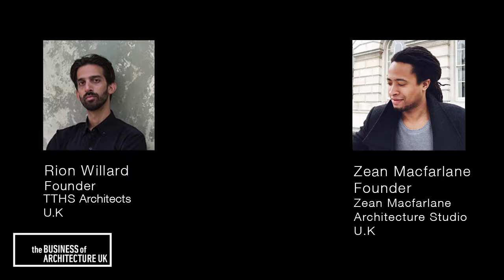013: Monetize Your Sketchbooks with Zean Macfarlane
This week I’m speaking with Zean Macfarlane of the Zean Macfarlane Architecture Studio. Zean is a young architectural designer who has developed a series of effective marketing strategies on social media enabling him to grow large communities. Zean has created multiple revenue streams from his online audience by self-publishing a series of Ebooks, selling prints of his work and offering online mentoring to students as well as using his social media output as marketing collateral for his practice. I love to hear of entrepreneurial and marketing innovation in architecture and Zean has brought plenty of that here.

-How to successfully launch an online Ebook for Architecture
-the powerful business lessons gained from dealing with ‘haters’ online
-Zean’s process for growing and monetizing social media audiences